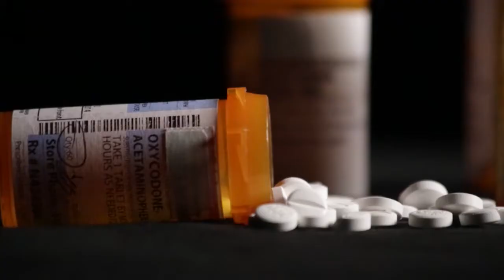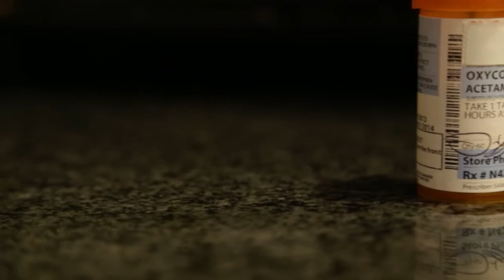The Addicted Brain | Aging Matters | NPT Reports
When a person is in active addiction, their brain function is altered in the lobes that control pleasure and judgment. An addiction medicine specialist explains these changes and how they make it difficult for someone to abstain from abusing substances.